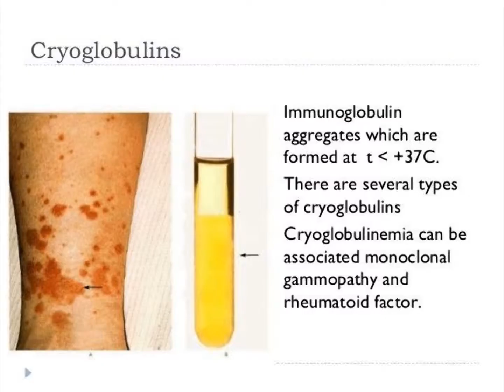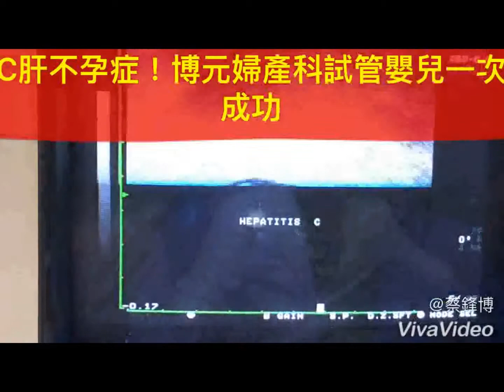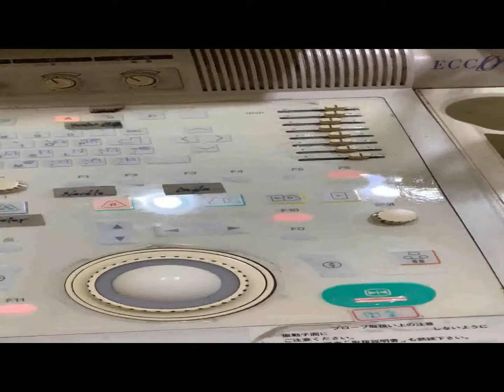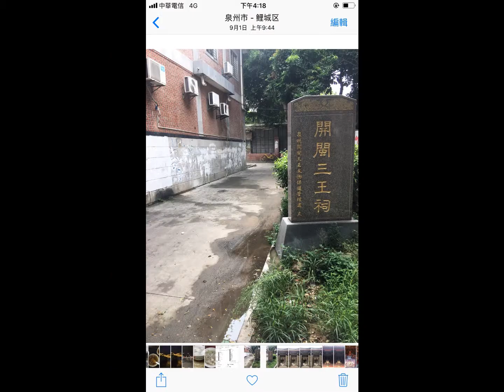肝炎竟不孕？是！10803132100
C肝炎致的 『C肝引起冷凝球蛋白血症』  ?肝炎引起不孕症，非常罕見的試管嬰兒求子成功案例
（肝炎竟然和不孕有關？博元婦產科診治做一次試管嬰兒去年底成功生男嬰！這個病人是C肝炎引起；『C肝引起冷凝球蛋白血症』引起的不孕！這樣說來豈不就是C肝炎帶原若不孕應該要建議檢查是不C肝炎導致『C肝球蛋白沉澱血栓』作梗？）
家住苗栗王小姐在別的醫院試管嬰兒連失敗5次，被博元婦產科確診為罕見的「肝炎致不孕」（她是由C肝球蛋白沉澱血栓引起的不孕！查之文獻其實極少數〝B〞型肝炎也會，只是非常少見而已），她由風濕免疫科醫生全套的免疫治療，包括肝素、脈衝類固醇、免疫球蛋白、奎寧、阿斯匹靈、類固醇，終於在2018年12月中旬生下一個男寶寶，C型肝炎這個病人的肚皮也打的千瘡百孔，好像是823高雄5000個被大雨炸過的天坑一樣，但她笑著說300多個針孔這都是甜蜜的負擔，竟沒料到C型肝炎讓她花了兩年做了5次試管嬰兒花了超過ㄧ百萬元試管嬰兒都失敗，一直遇到了博元婦產科找出血栓原因是C型肝炎致『C肝球蛋白沉澱血栓』，她才試管嬰兒一次就成功，現在已經生下一名男嬰。
案例：住在苗栗的王小姐她曾經在台中市在兩年之內，做過5次試管嬰兒花了超過1百萬元，但是都沒有成功懷孕，一直失敗，一直失敗，一直失敗，一直失敗，一直失敗，都沒有得到懷孕的結果，因此尋求彰化市博元婦產科諮詢。
博元婦產科蔡鋒博醫師發現她5次試管嬰兒失敗病史一定要找出原因才能成功，在醫學上叫做RIF repeated implantation failure：就是多次胚胎著床失敗，他懷疑是免疫異常，引起的失敗！因此幫她檢查了免疫不厭評估，發現她的免疫系統真的有問題，轉診到醫學中心風濕免疫科更進一步檢查，竟然查出是她是一個罕見的C肝炎導致 『C肝引起冷凝球蛋白血症』  引起的不孕。
『C肝引起冷凝球蛋白血症』  ，這是一種遇到天氣冷血漿中的免疫球蛋白就會沉澱，等到天氣熱免疫球蛋白又會溶解，所以要檢查這個項目血液要保持在37度C。C肝球蛋白沉澱血栓是人類血液中的一群遇冷即沈澱之免疫球蛋白，首次發現於多發性骨髓瘤病人的血清中，通常於室溫或低溫下沈澱，於體溫或高溫下會再溶解。因其特殊的特性，病人多在體溫較低的四肢或天氣較冷時容易產生症狀、因此要避開冷的環境！也建議帶手套戴圍巾穿毛大衣尤其是冬天冷的時候，因為你低於在室溫或低溫會沉澱沒辦法檢查，既然她在遇冷後室溫就會沉澱的免疫球蛋白自然而然都會在胚胎著床的小血管造成栓塞，在臨床上血管栓塞而產生了身體尤其是四肢末端後腳踝有青斑樣的血管炎和癒合不良的潰瘍，在台灣地區很大一部分是由C型肝炎引起，C型肝炎為台灣最常見遇冷即球蛋白沉澱血栓之例證，C型肝炎病患之中約70%有臨床上或實驗室檢查方面的免疫異常現象，感染後約有五成會出現C肝球蛋白沉澱血栓，病患可能在C型肝炎感染後七至十五年出現臨床症狀包括常見之雷諾氏現象（Raynaud's phenomenon）、紫斑等。
最後我們終於診斷出她的五次試管嬰兒失敗原因竟是由C型肝炎導致的『C肝球蛋白沉澱血栓』引起胎盤在著床的時候血管栓塞，以至於試管嬰兒五次失敗，我們就可以對症下藥她在胚胎植入前五天前，我們使用了免疫球蛋白每三個禮拜打一次，一次要4萬2千元，還好她有買保險實支實付，所以在她住院情況下她不用花半毛錢，而且這種免疫球蛋白是懷孕之後每三個禮拜要打一次打到生產，算一算假如懷胎是40個禮拜需要打13次將近55萬的免疫球蛋白，還要 在胚胎植入前五天前開始 每天打一支打肝素一直到生產共300支，肚皮像高雄5千個天坑這類的治療要用類固型藥物，如果是有體內器官有受到影響必須要用類固醇免疫抑制劑，像這個病人她用了6種藥物來治療：
1.    免疫球蛋白每3個禮拜打一次共11次
2.    每天打一支肝素治療血栓引起的胚胎著床失敗！共300多支
3.    脈衝類固醇
4.    奎寧
5.    類固醇
6.    阿斯匹靈
哇！三種針劑外加三種口服藥藥物，在這樣的努力下她在博元婦產科做一次試管嬰兒只有植入胚胎一次就成功，當產檢在看到6周清晰的胎兒心跳那一天，蔡醫師我跟她說你還有10次的免疫球蛋白要打，還有300多支的肝素要打，病人因為曾經花了2年多做5次試管嬰兒花了超過一百萬都沒有成功，這個更苦！而面對這樣的結果她覺得一點都不苦！當然也很高興。
病人和我萬萬都沒有想過C型肝炎竟然會導致不孕症，想都沒有想過C型肝炎會導致免疫上的困擾而導致植入胚胎無法著床，想都沒有想過竟然有人的血液的免疫球蛋白在低於37度天氣比較冷就會凝固，我開玩笑說：你將來別想去日本北海道去滑雪了，天冷要多戴白手套穿皮毛大衣，因為你的身上可能會因為免疫球蛋白產生青斑樣的血管發炎或癒合不良的潰瘍導致產生了雷諾斯症狀，真的是很少見，C型肝炎竟然引起試管嬰兒五次失敗，C型肝炎竟然引起不孕症。她在2018年底已經生下一名健康的男嬰，我也提醒她生完之後，記得找肝膽科醫生服用C型肝炎特效藥(12個禮拜300萬元治癒力超過9成，健保給付)
     博元婦產科蔡鋒博醫師